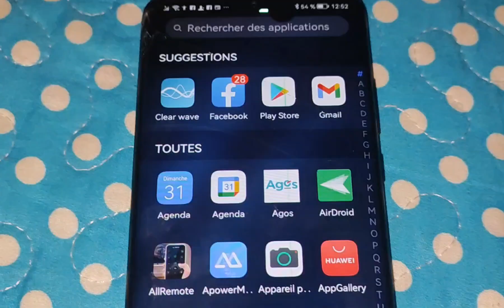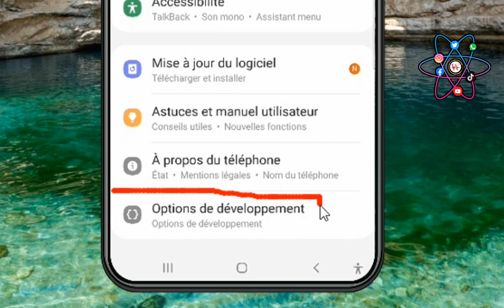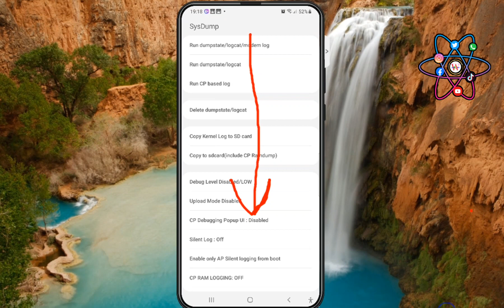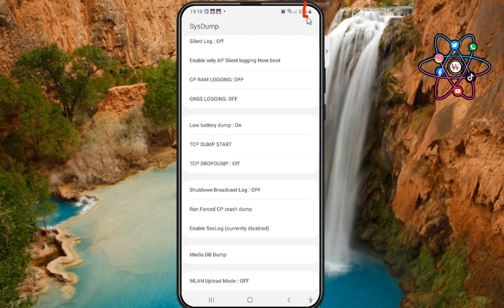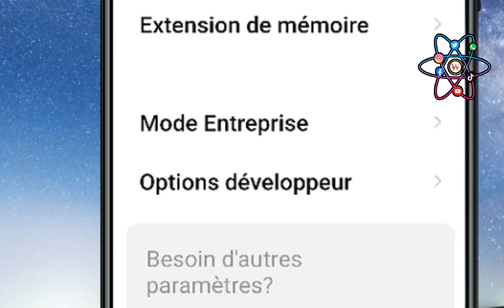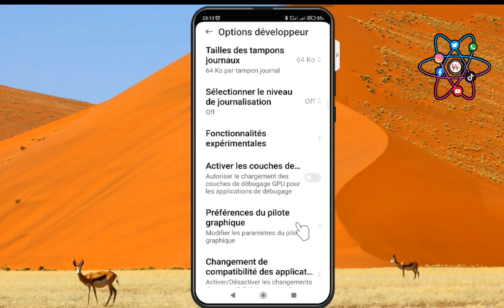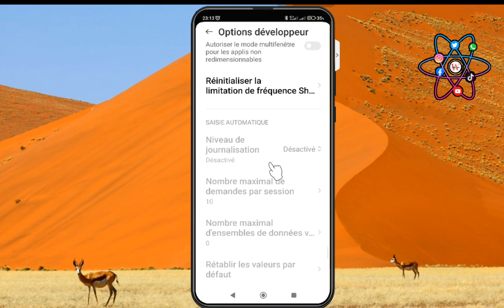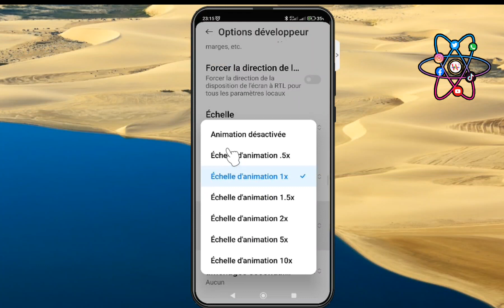options caché dans vos smartphone